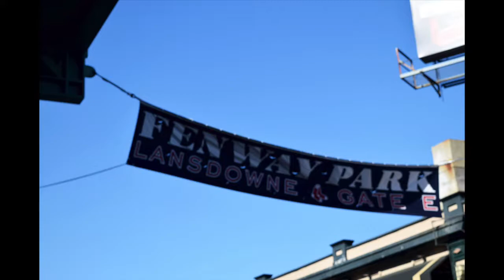Fenway Park Project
This video is about Fenway Park Project